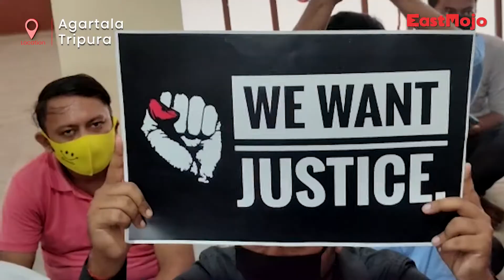Job aspirants stage protest in office premises of JRBT in Agartala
Over 81,000 job aspirants who appeared in the exams held by the Joint Recruitment Board of Tripura (JRBT) for selection in 5,000 Group C and Group D posts are staring at a bleak future as the exam results are yet to be published, over a year after the exam. On Friday, a group of aspirants went to the JRBT office in Dhaleswar area of Agartala to meet the officials of the board. However, they were not allowed to meet anyone, following which the job aspirants staged a sit-in demonstration at the premises to demand an immediate announcement of the results.
Police later reached the spot and asked them to vacate the area. After facing resistance from the protestors, security personnel resorted to force to move the protesters out of the office.
Job aspirants who appeared for the JRBT-conducted exams have been protesting time and again to demand the release of the results while officials have not given a reason for this delay. The exams were held in July 2021, through JRBT under the aegis of the Directorate of Employment Services and Manpower Planning.